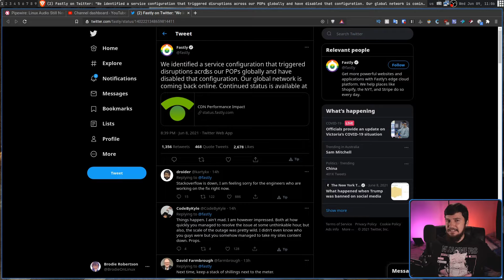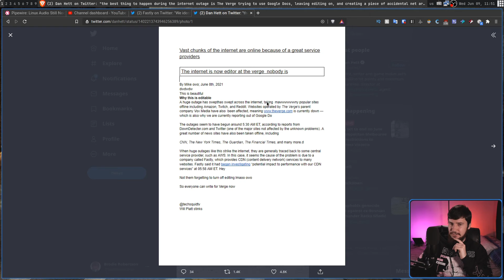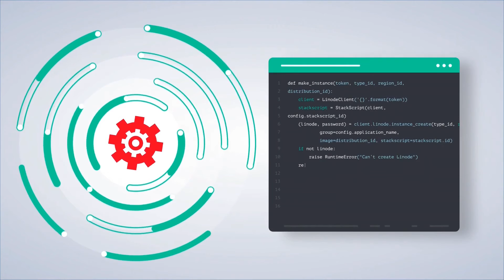The Internet Died And Everybody Cried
Due to a CDN outage from Fastly CDN a massive portion of the internet was left unusable for about an hour yesterday and people unsurprisingly were freaking out the second that it started but even though some companies lost a lot of money, it wasn't a massive outage. It does show how overly centralized the worlds "Cloud" services really are though

Time Stamps
0:00 Introduction
0:37 What Is A CDN
1:23 What Happened
3:35 Amazon Was Effected?
4:09 How I Was Effected
5:14 Problem With The Internet
9:25 Best Part Of This
10:41 Outro

Credits
🎨 Channel Art:
All my art has was created by Supercozman